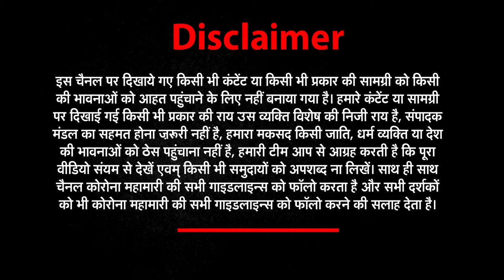Tauktae (ताऊ-ते) के बाद एक और आफत, जानिये कैसे मचा सकती है तबाही | NEWS World India | NWI NEWS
About This Video ►अरब सागर में उठा चक्रवाती तूफान ताऊ-ते की तबाही से अभी देश ने अभी उबरना शुरू भी नहीं किया है। इस बीच मौसम विभाग ने एक और तूफान की चेतावनी जारी कर दी है। मौसम विभाग के मुताबिक, अंडमान के पास एक नया तूफान विकसित होने के संकेत मिले हैं। यह 23 मई को पूर्वी तट की ओर बढे़गा। इसका ट्रैक, दिशा और अन्य जानकारियों के बारे में एक-दो दिन में स्थिति साफ होगी